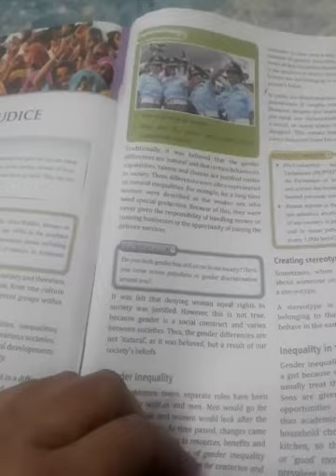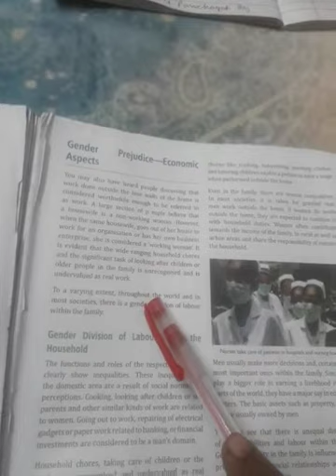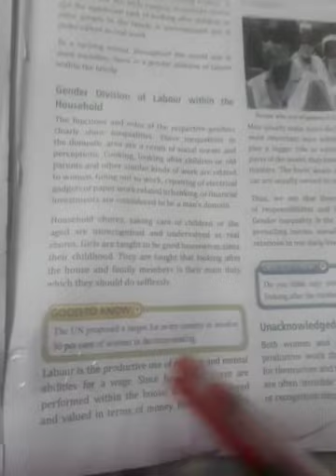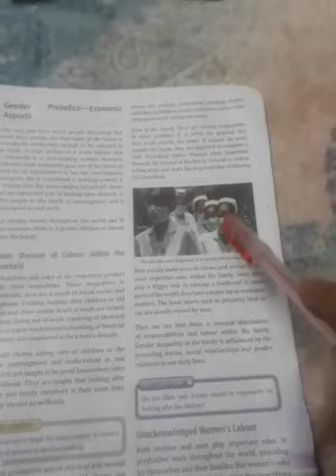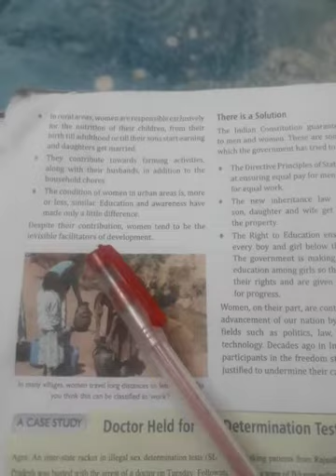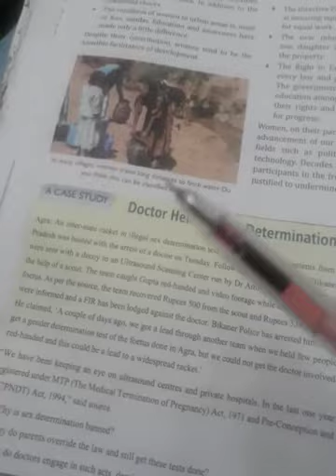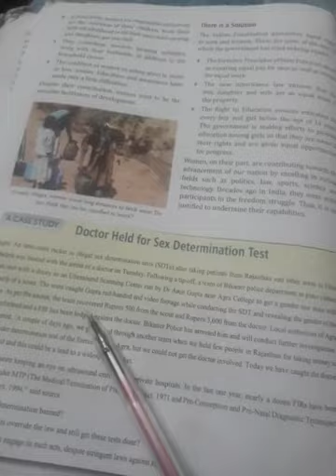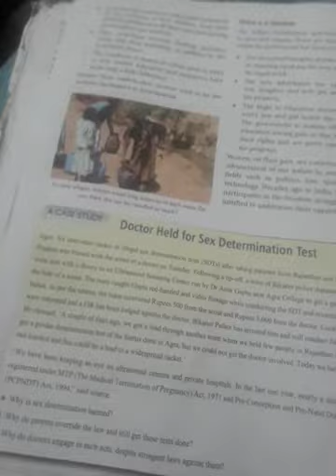Ritu Arora Class 7th sst ch 7 civics (2)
Ritu Arora Class 7th sst ch 7th civics
Gender Prejudice (2)